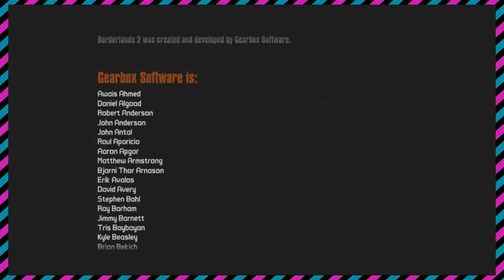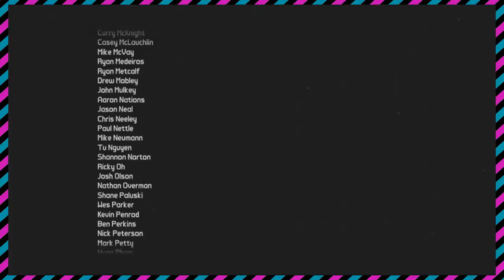Mounsey Brothers Play Borderlands 2 Part 69: Handsome Jack's Downfall - Pushing Buttons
It's been a long journey that has lasted 4 months but we're finally here, come on Handsome Jack hit us with all you've got